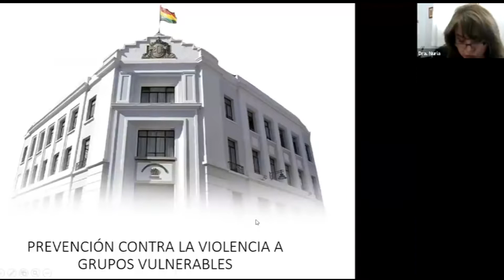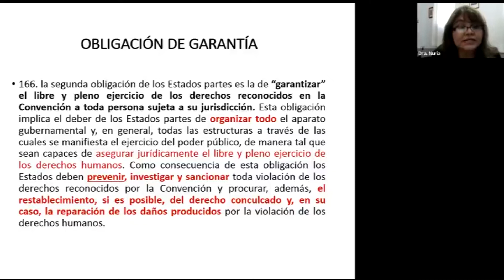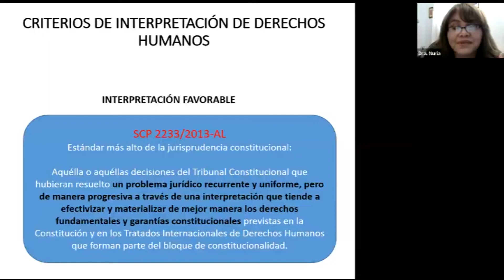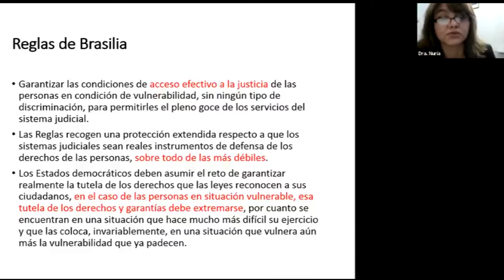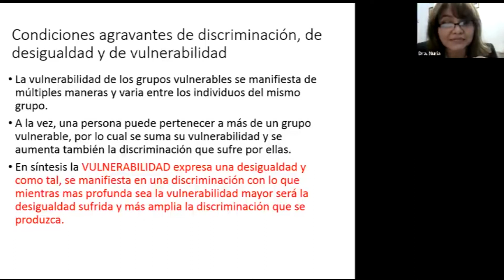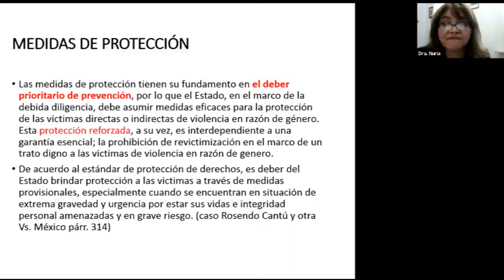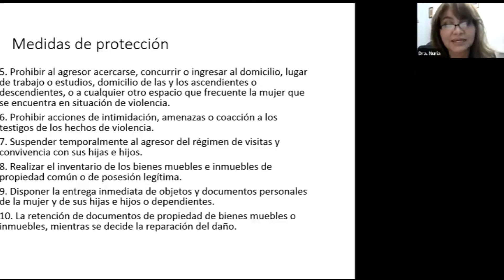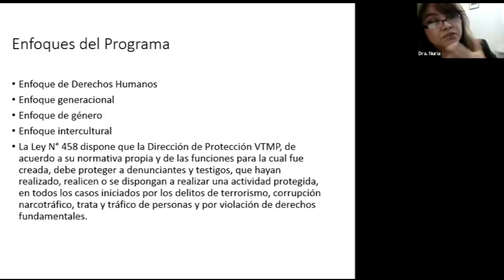PREVENCIÓN Y LUCHA CONTRA LA VIOLENCIA A GRUPOS VULNERABLES POR LA FISCALÍA EN BOLIVIA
SÍGUENOS Y CONTÁCTANOS:

►Facebook perfil: Ivan Ramirez Medrano
►Facebook page: Invictus & Advocatus – Estudio de Abogados